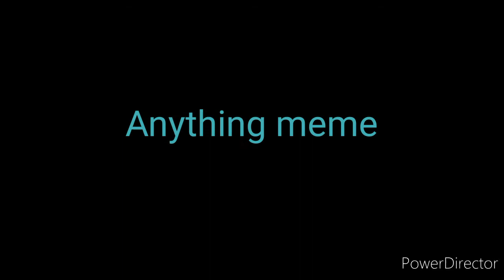Anything meme ft. Thefamousfilms